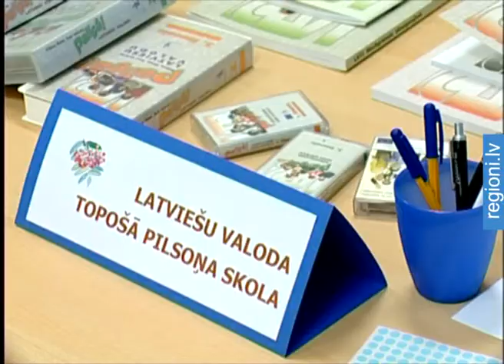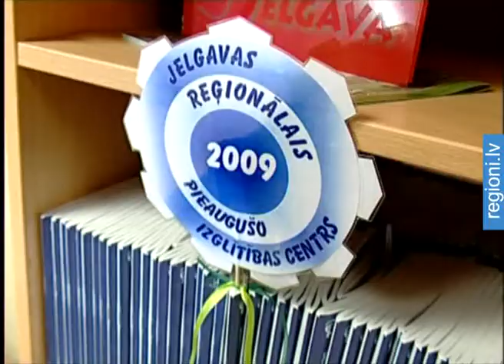Pieaugušo izglītības centrs uzsāk mācību sezonu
Septembrī jauno mācību gadu uzsāk nevien skolas, bet arī pieaugušo izglītības centri. Jelgavā šoruden interese par zināšanu papildināšanu ir vēl lielāka nekā iepriekšējos gados. Atvērto durvju dienu apmeklēja vairāk nekā tūkstots pieaugušo.Visvairāk jelgagavniekus interesē svešvalodu apguve un īpašais piedāvājums senioriem.